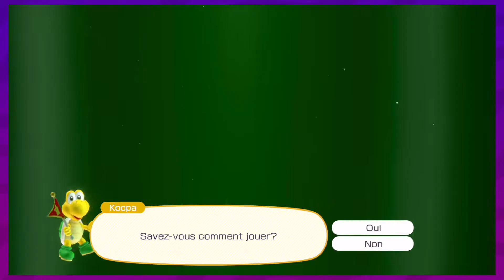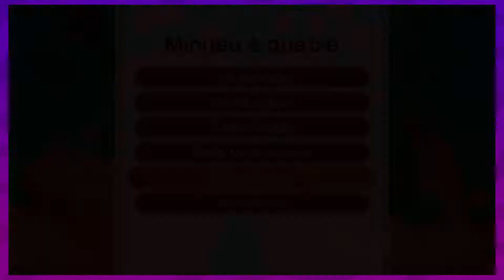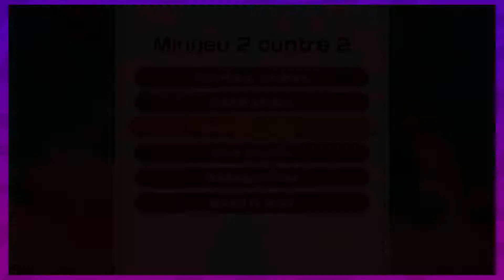L'PARTY DE L'ÉTÉ, BRO! (Mario Party Superstars #01)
Axel et Fanis débutent un party rempli de beaux moments, de la rivalité et des Yoshis roses qui tentent de s'enfuir d'un bordel!!!

Horaire des épisodes YouTube:
Lundi au jeudi dès 11h30 Québec / 17h30 France